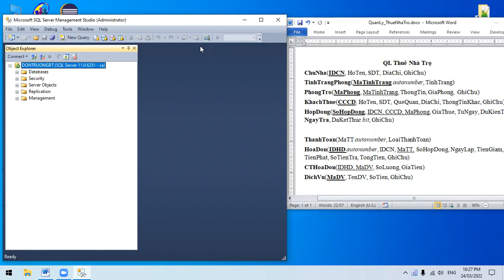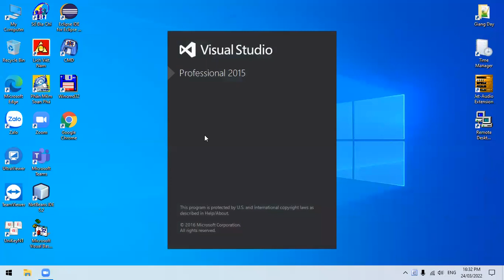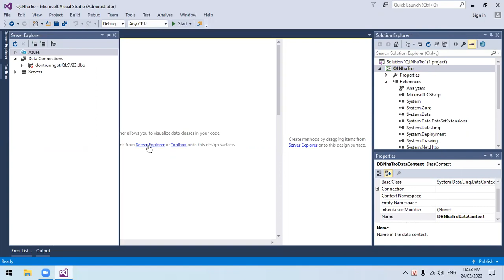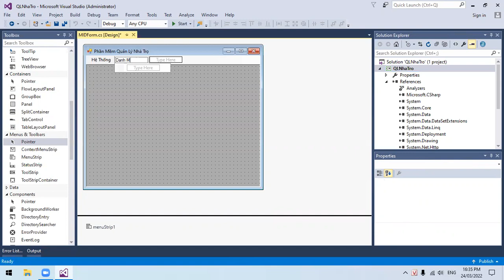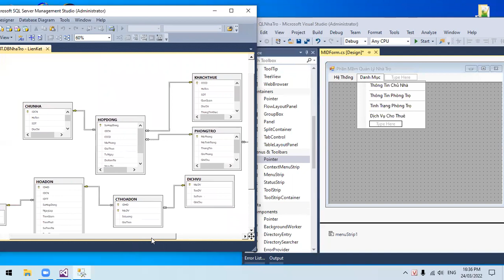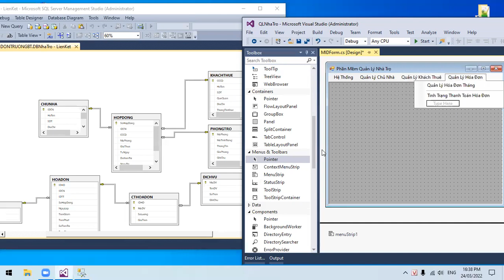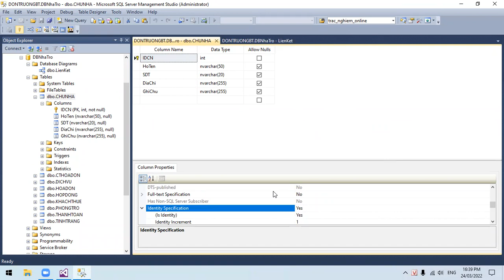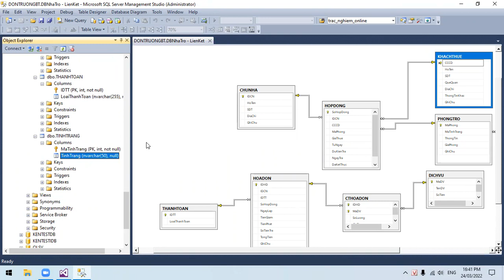CsharpLinq01 Tạo CSDL, MDIForm, Menu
Hướng dẫn code phần mềm quản lý phòng thuê trọ với cách sử dụng SQL Server bằng LinQ.
Video 1 : Tạo cơ sở dữ liệu, tạo MDI và Menu, kết nối CSDL.